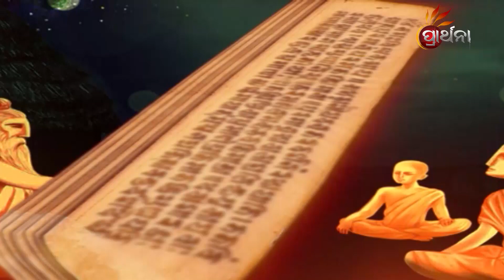Upanisada Ra Upakatha EP 1 | 18th Oct 2021 | Prarthana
ଇଶ୍ଵର ସବୁ ଜାଣିଛନ୍ତି, ସବୁ ବୁଝୁଛନ୍ତି,ସବୁଠି ଅଛନ୍ତି ।
ଉପନିଷଦ କୁହେ ଆମ ଜୀବନକୁ ଗଢି ତୋଳିବାର କଥା, ଆମ ଉପନିଷଦର କଥା ଓ କାହାଣୀକୁ ନେଇ ଆମର ସ୍ୱତନ୍ତ୍ର କାର୍ଯ୍ୟକ୍ରମ UpanisadaRaUpakatha PrarthanaTv ରେ।